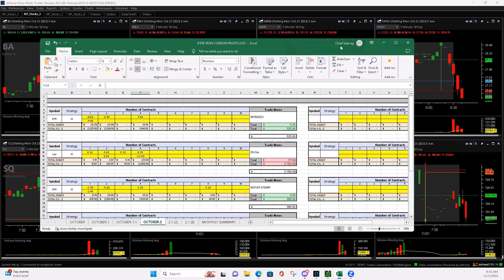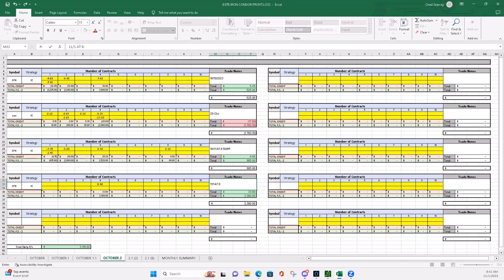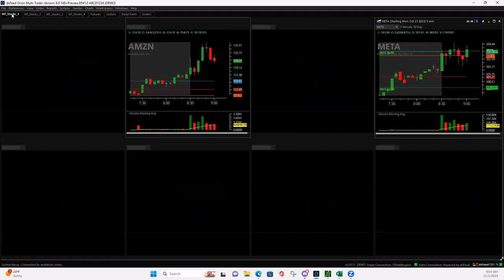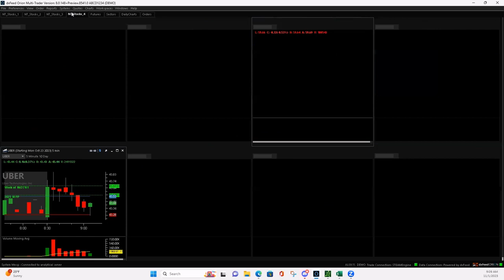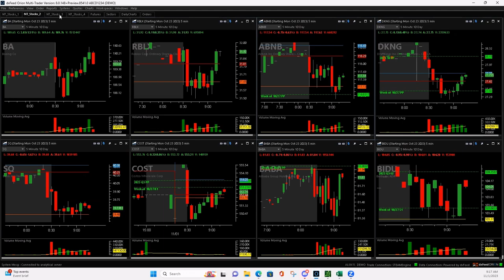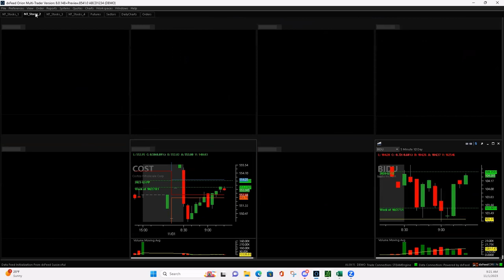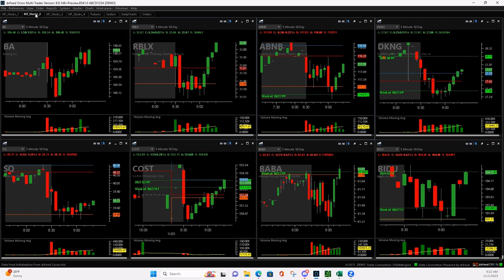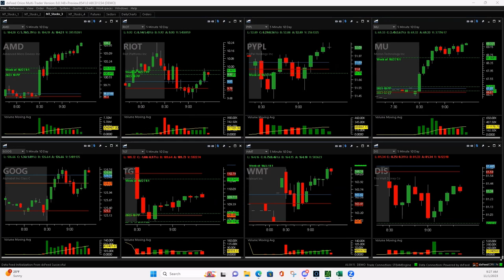Day Trading Live 11-1-23